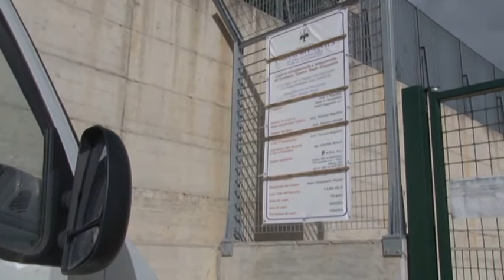Stadio Acquasanta: arriva la videosorveglianza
Aggiudicati in via provvisoria i lavori per realizzare l’impianto di videosorveglianza dl nuovo stadio dell’aquila. entro trenta giorni la verifica della documentazione, dopo al via con i lavori